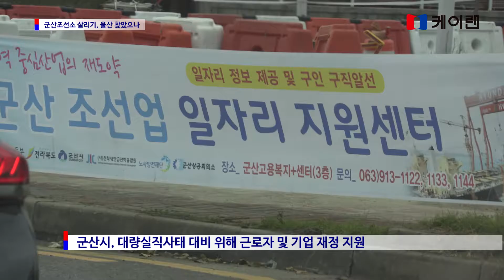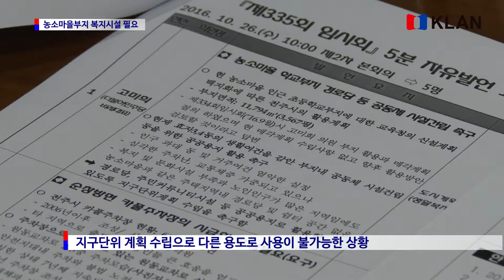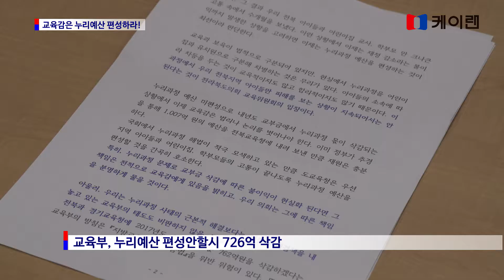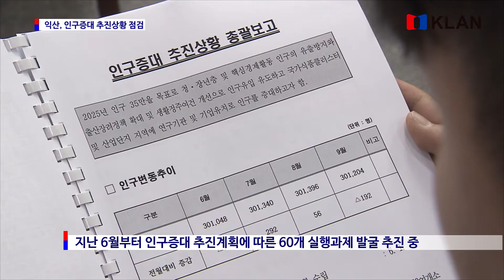20161026_ 케이랜 뉴스